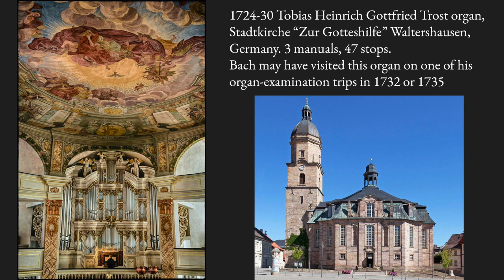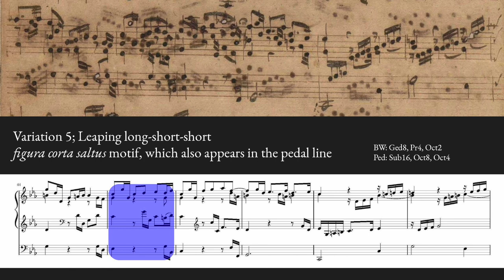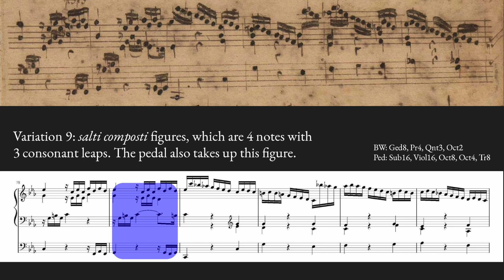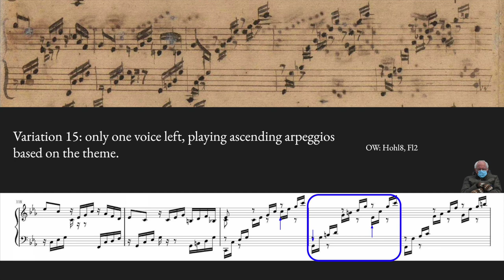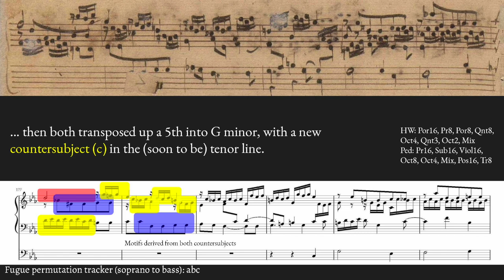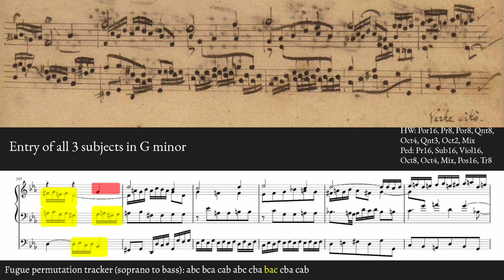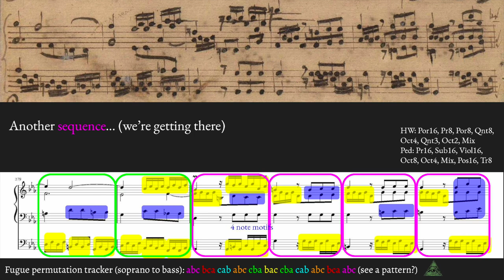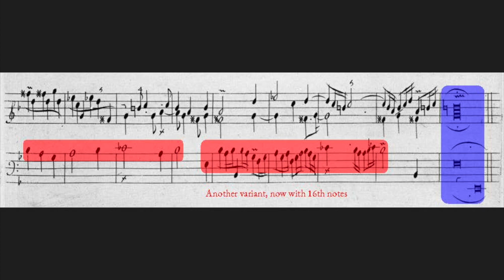Analysis of Bach's Passacaglia and Fugue in C minor, BWV 582 (With manuscript source)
00:35 ​To skip the introduction.
A (not wholly reverent) analysis of the alleged "greatest organ work ever written". I am hoping to do more of this type of analyses in the future, so suggestions (Musicological, or about the presentation) are welcome!

The fugue is at 8:28

As a bonus, I also included André Raison's Christe (Trio en passacaille), from which Bach likely took the first part of the Passacaglia's bassline from.
Introduction is at 13:32
And the music starts at 13:42

The recording is of James Kibbie (University of Michigan) playing the 1730 Trost organ at Stadtkirche, Waltershausen, Germany, avaliable for download free of charge

This video was heavily inspired by a video analysis done by a Mandarin-language channel, "Musician Seacow" His original video is
You'll see that I stole a lot of the color scheme from him. If you understand Chinese, his channel is a great one to follow, especially for introductory-level classical fans.

Additionally, the musical rhetoric analyses come from Wei-Chun Liao's DMA dissertation "A Study of Musical Rhetoric in J. S. Bach’s Organ Fugues
BWV 546, 552.2, 577, and 582"

For possible symbolic interpretations of the Passacaglia (there are a lot, and not all of them are equally convincing)

The Mattheson quote on C minor affekt is from his Das neu-eröffnete Orchestre, translated in Mattheson, Johann, and Hans Lenneberg. “Johann Mattheson on Affect and Rhetoric in Music (II).” Journal of Music Theory, vol. 2, no. 2, 1958, pp. 193–236.

For those interested in musical figures, check out Dietrich Bartel's book "Musica Poetica: Musical-Rhetorical Figures in German Baroque Music"